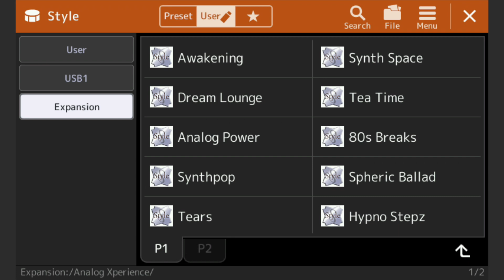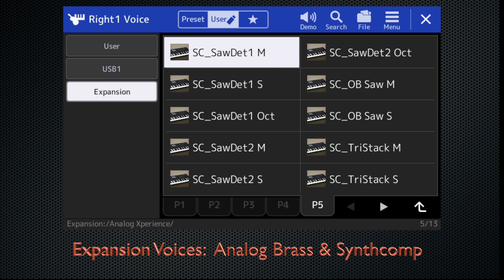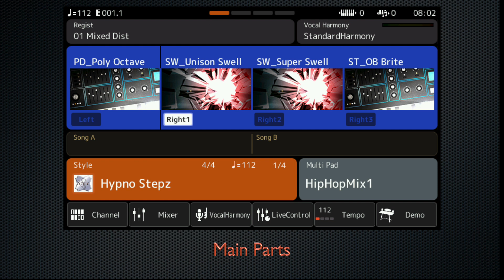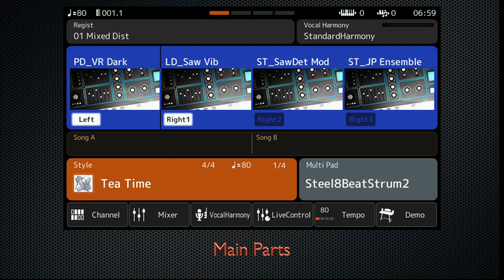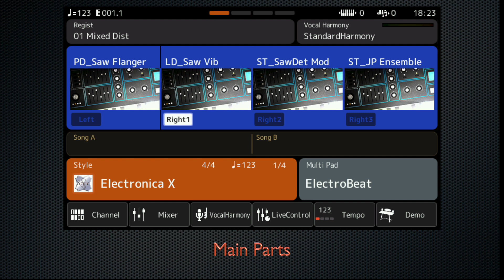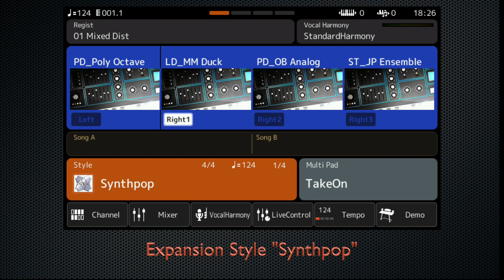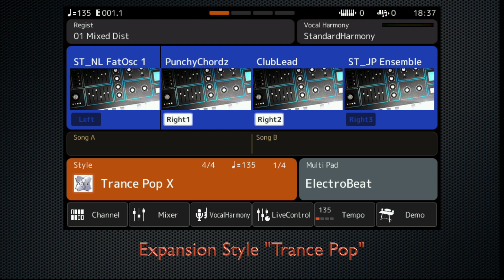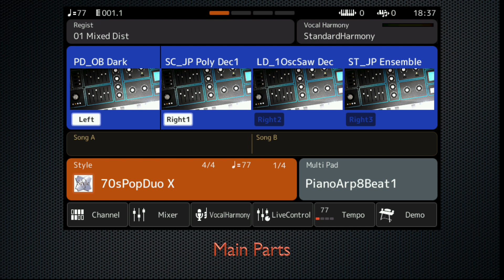GENOS / TYROS 5 / PSR "Analog Xperience" by EASY SOUNDS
Presentation of the Expansion Pack "Analog Xperience" with Voices, Samples, Styles and Registrations.
The product can be used for the Yamaha Keyboards Genos, PSR-SX900, PSR-SX700, PSR-S975, PSR-S775, PSR-S970 and PSR-S770 and Tyros 5.